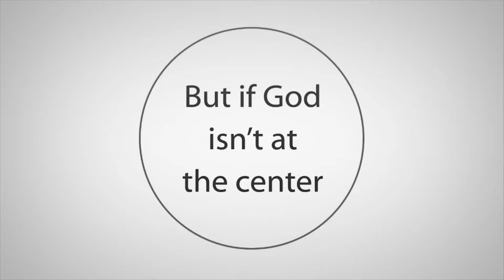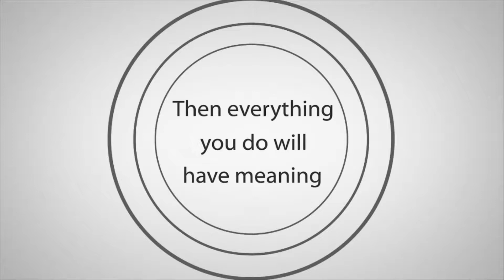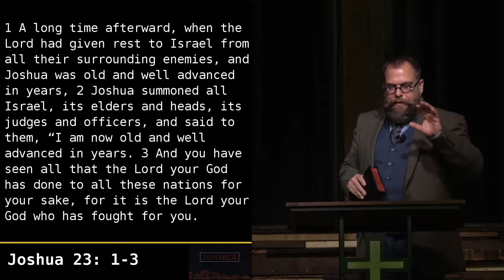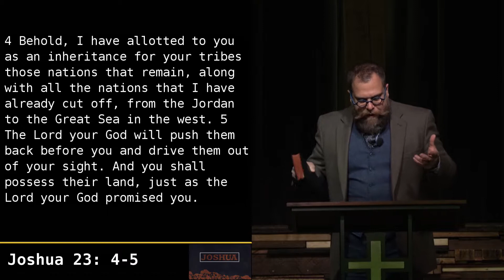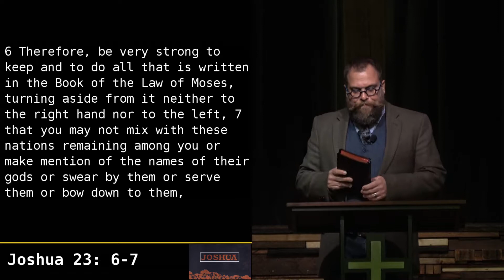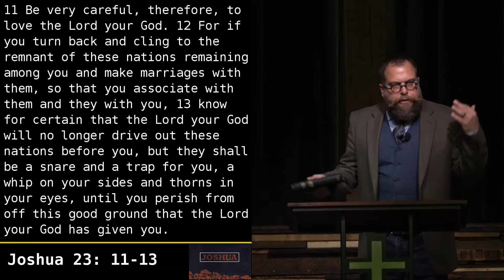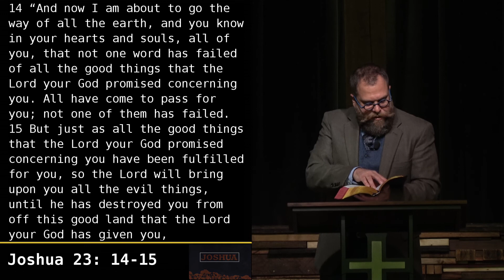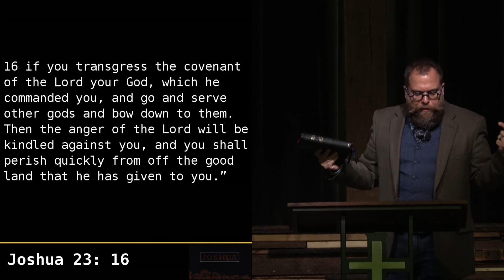Joshua - God At The Center - Pastor Rob Rucci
Upcountry Church is…

A community of faith, experiencing life together, living out the Gospel.

We believe:

The Bible is the inspired, inerrant Word of God and the authoritative rule of faith and conduct.

That there is only one true God, eternally existent in three persons: Father, Son and Holy Spirit.

In the deity of our Lord Jesus Christ, His virgin birth, His sinless life, His atoning death, His bodily resurrection and His ascension to the right hand of the Father.

In the return of our Lord and Savior Jesus Christ in power and glory.

In the baptism in the Holy Spirit, empowering Christians to live a godly life and carry out the great commission.

That all people are lost sinners and must turn to Christ through repentance and saving faith, and by the washing of regeneration and renewing of the Holy Spirit, being justified by grace through faith, man becomes an heir of God, according to the hope of eternal life.

The Church is the Body of Christ, the habitation of God through the Spirit, with divine appointments for the fulfillment of her great commission.

That the resurrection of those who have fallen asleep in Christ and their translation together with those who are alive and remain unto the coming of the Lord is the imminent and blessed hope of the church.